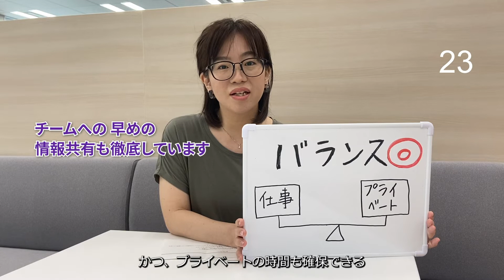【30秒チャレンジ！⑥】DXCってどんなところ？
シリーズ第6弾！ ワーキングマザーが実感する「DXCってどんなところ？」をご紹介します。
キーワードは「仕事とプライベートのバランス」です！

出演者の岩田が、育休・産休を経て復帰するまではこちらから↓

他の30秒チャレンジはこちら↓
30秒チャレンジ①：中途入社2年目営業「自らビジネスを作る&フレキシブル」

30秒チャレンジ②：社会人6年目コンサルタント「プライベートもキャリアも充実」

30秒チャレンジ③：若手エンジニア兼ソリューションプロダクトリード「社員優先＆最新テクノロジー」

30秒チャレンジ④：バックヤード（購買部門）勤務「チャレンジ＆フレンドリー」

30秒チャレンジ⑤：若手エンジニア「真っ白いキャンバス」

DXCはCEO マイク・サルヴィーノとリーダーシップチームと共に、お客様の成功と従業員の成長を実現します。DXCリーダーシップチームのご紹介はこちら：